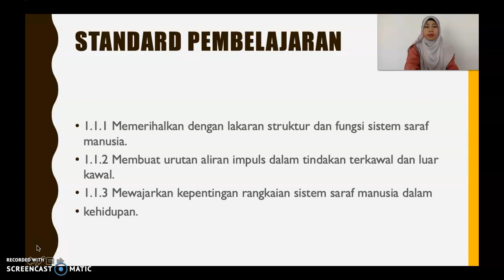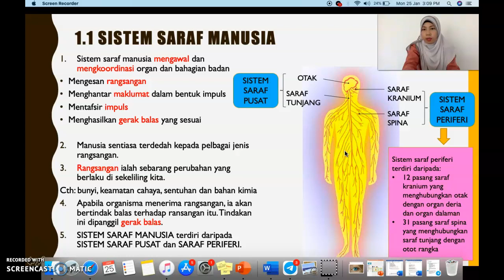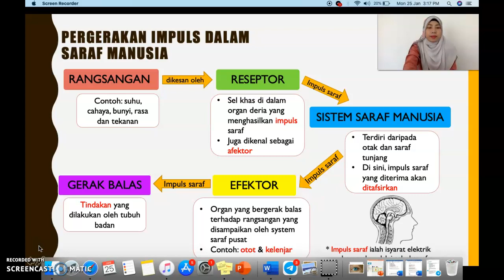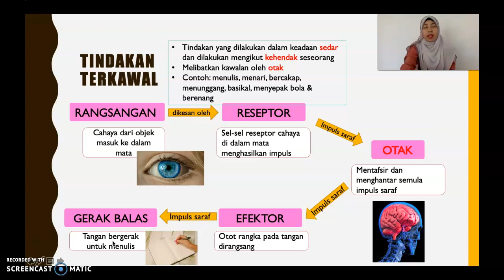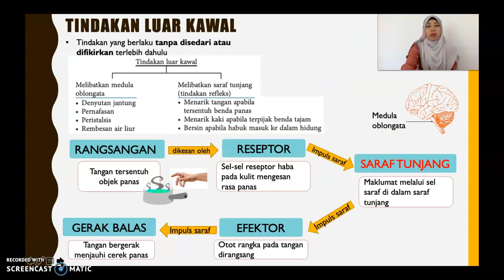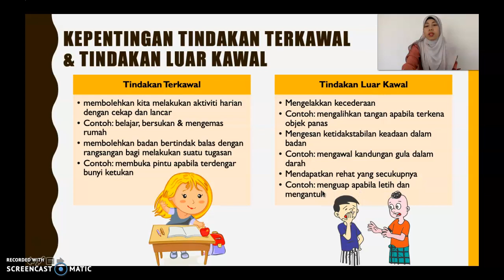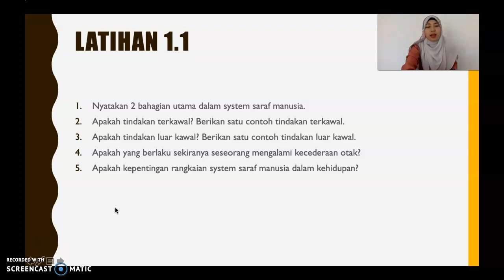SAINS TINGKATAN 3 BAB 1 RANGSANGAN & GERAK BALAS SUBTOPIK 1.1 SISTEM SARAF MANUSIA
Image by Christian Dorn from Pixabay
Image by Prawny from Pixabay
Image by WikimediaImages from Pixabay
Image by OpenClipart-Vectors from Pixabay
Image by Mote Oo Education from Pixabay
Image by Anja from Pixabay